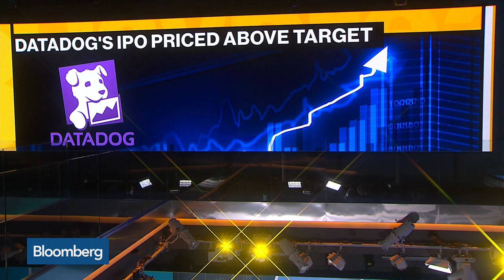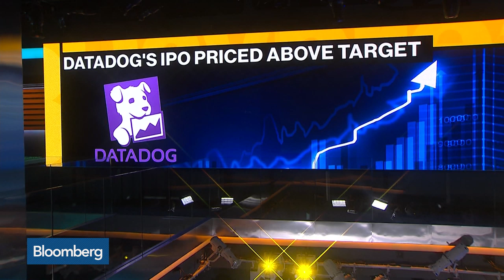Datadog Raises $648 Million in U.S. IPO After Rebuffing Cisco Takeover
Sep.19 -- Datadog Inc. priced its shares above an already increased target range on the way to raising $648 million in its U.S. initial public offering. Bloomberg's Sonali Basak reports and Lale Topcuoglu, senior fund manager at JOHCM, joins the conversation on "Bloomberg Daybreak: Americas."